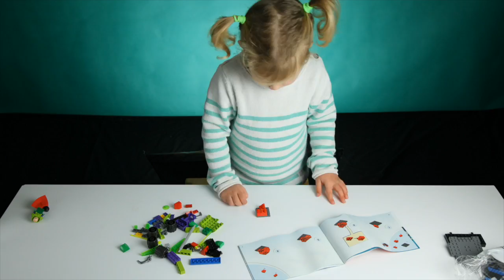3 yr old builds Lego Juniors Batman and Superman vs Lex Luther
My little sister Amelia is building Lego Juniors set 10724. This is Batman and Superman vs Lex Luther, and she had a great time building it!

This is a new channel, and I'm super happy that you dropped by.

Happy building!